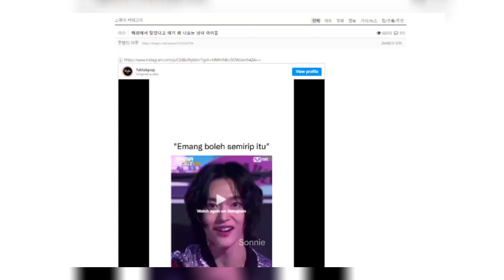KNETIZENS DESTACAN EL SUPUESTO PARECIDO DE MINJI DE NEW JEANS CON WONBIN DE RIIZE...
TAGS 📌
minji new jeans,
miembros de newjeans,
minji new jeans cookie,
de que trata omg de newjeans,
minji new jeans chanel,
de que empresa es newjeans,
de que trata ditto de newjeans,
hanni y minji,
minji new jeans album,
wonbin riize,
kpop noticias,
noticias kpop ultima hora,
noticias del kpop actuales,
noticia kpop,
noticias corea del sur kpop,
noticias de corea del sur kpop,
cuanto gana un idol del kpop,
cuanto le pagan a los idols de kpop,
noticias kpop sonnie,
noticias sonnie,